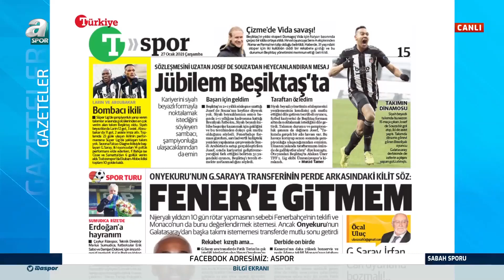Mehmet Özcan Galatasaray'ın Transfer Gündemindeki Tüm İsimleri Açıkladı! / A Spor / Sabah Sporu